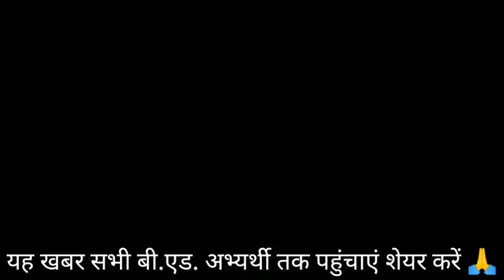B.ED. VS BTC | BIG BREAKING NEWS | B.ED. ALLOWED IN PRIMARY {1 TO 5}